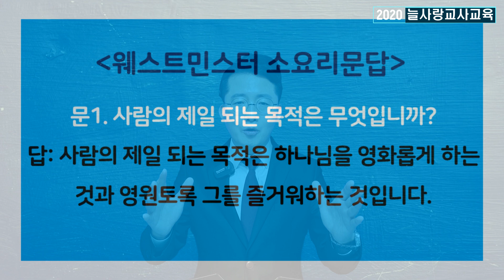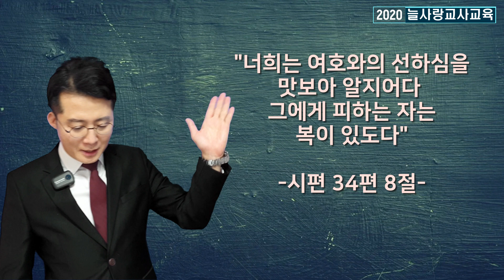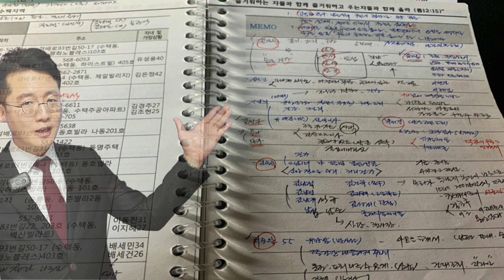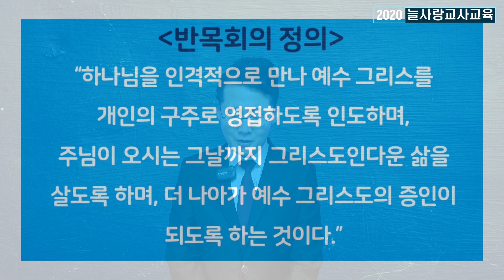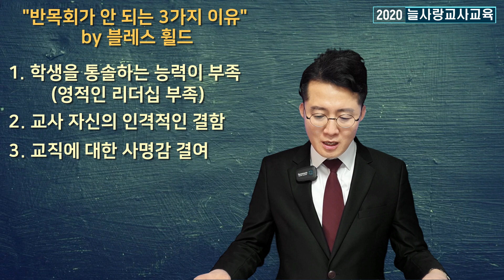[늘사랑 교사강습] 2020년 10월 28일 온라인 교사교육 #3 이태원 목사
안양 늘사랑교회 2020년 10월 28일 온라인 교사교육 #3 이태원 목사

세번째 만남!
반목회

교사교육 출석은 댓글로 확인합니다.
한줄 소감을 사역자에게 보내주시면 추첨을 통해 5분께 '넷플릭스 1달 이용권'을 선물로 드립니다.

2주차 소감문 당첨자! 축하합니다~
[유치부 송여진 선생님]
좋은 강의 감사합니다. 나의 삶이 복음에 물들어 그리스도의 향기를 내는 주일학교 교사가 되길 소망해봅니다.

[초등부 이지수 선생님]
초등부 이지수 출첵합니다.
강의 감사합니다.
삶의 모든 순간이 그리스도의 복음에 물들고 깨어서 기도하는 교사가 되길 소망합니다.

[소년부 이은영 선생님]
오진성  전도사님 강의 잘 들었습니다. 복음의 일꾼으로 부름 받은 교사 직분을 잘 감당하는 성화 되어져 가는 교사가 되겠습니다

[유년부 윤세연 선생님]
출첵합니다~ 주일학교 교사로서 잠시 반성의시간을 가져 봅니다
귀한 아이들을 위해 항상 기도하는 선생님이 되겠습니다~^^

[고등부 메리정 선생님]
매주일 드려지는 예배 가운데 하나님의 복음이 증거되고 선포되어지길, 우리 다음세대와 교역자와 교사를 위해 더 기도하길 소망합니다🙏